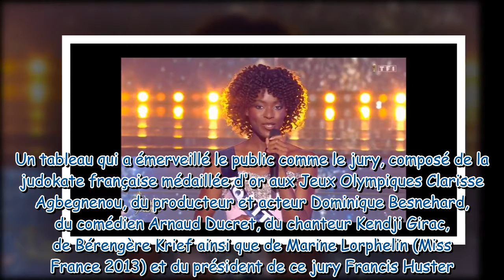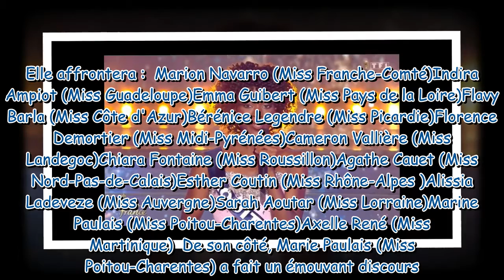Miss France : Une candidate du Top 15 bafouille plusieurs fois et une blessée